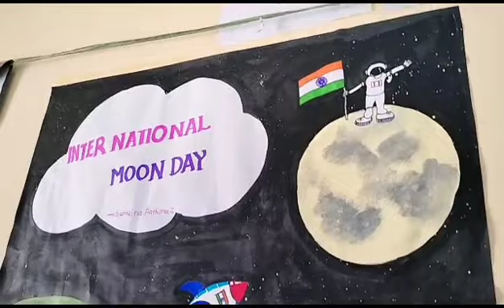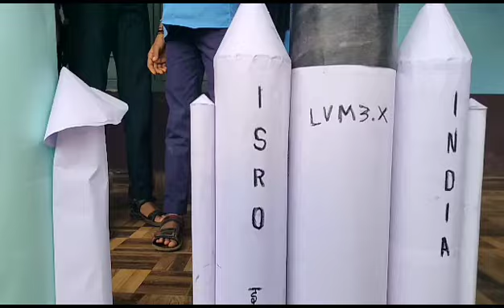ചാന്ദ്രദിനം ഗംഭീരമാക്കി ജി യു പി എസ് എടത്തറ